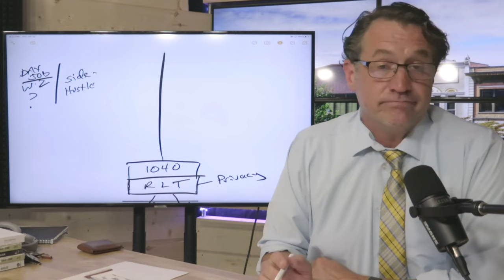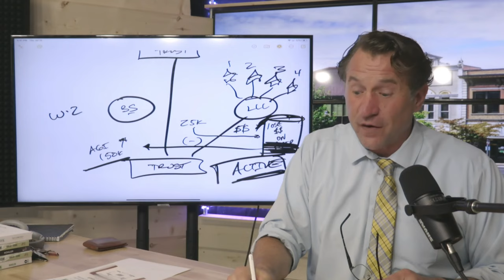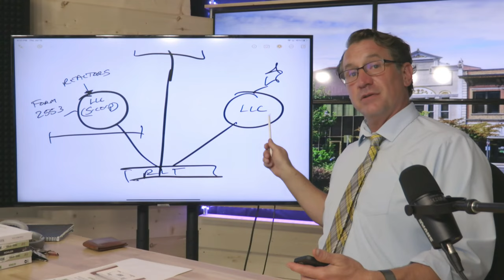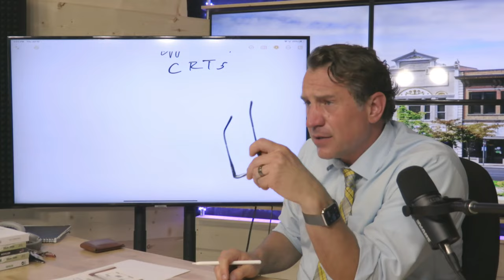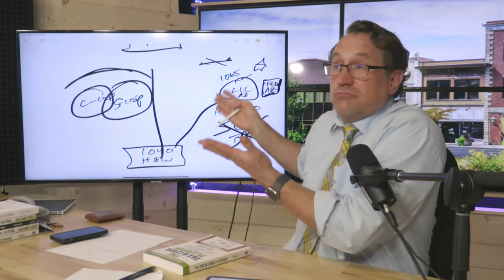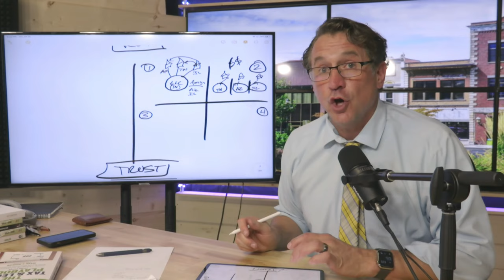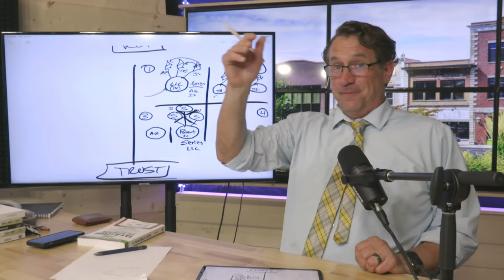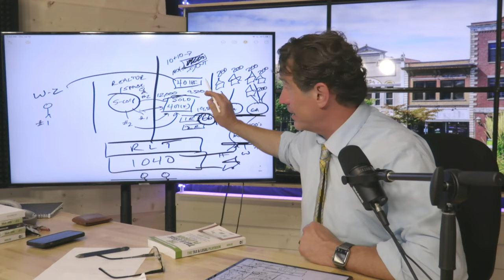Tax Planning for your Rentals